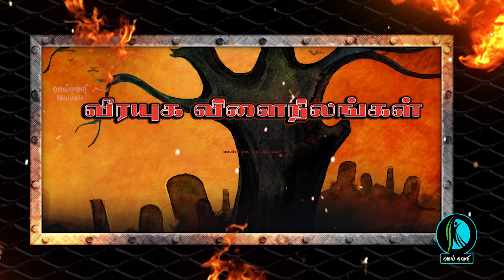வீர யுக விளை நிலங்கள் - மெய்வெளியின் மாவீரர் தின சிறப்புக் கவியாடல்!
தயாரிப்பு